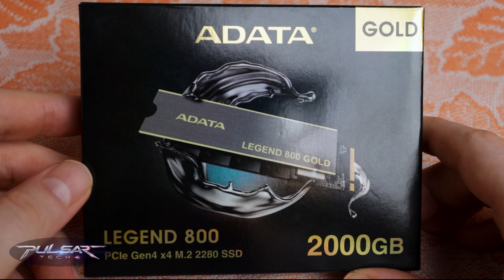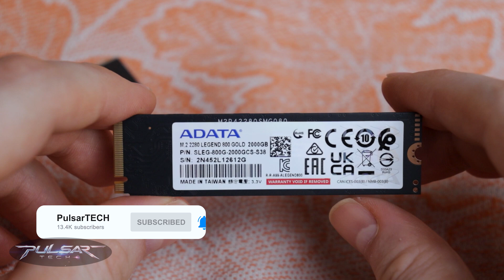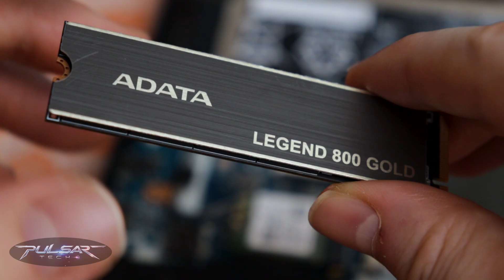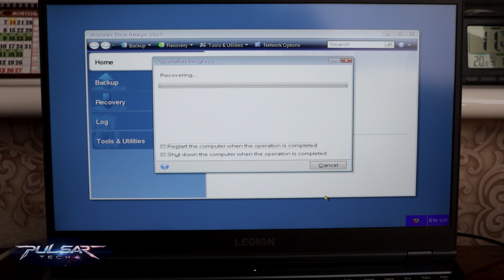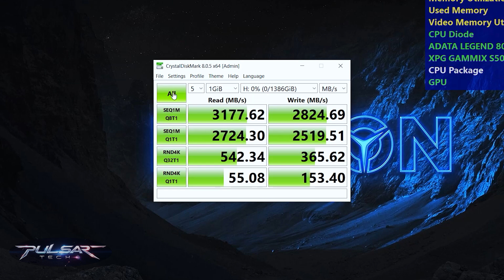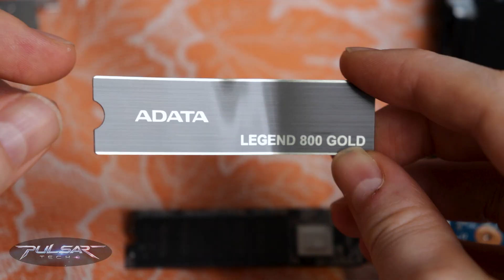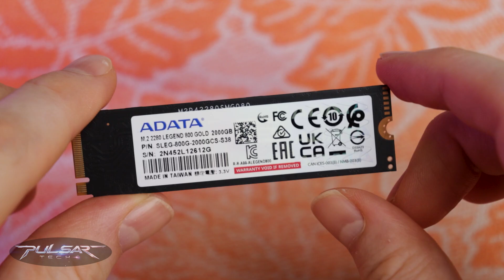ADATA LEGEND 800 GOLD 2TB SSD DRIVE REVIEW – Speed, Value & Performance!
Looking for big storage without a big price tag? Today, we’re reviewing the ADATA LEGEND 800 GOLD 2TB SSD—a budget-friendly drive that claims to deliver high capacity and solid performance at a fraction of the cost. We’ll test its speeds and reliability using CrystalDiskMark 8, plus see how it performs with different cooling setups: the stock heatsink, the laptop’s built-in solution, and an upgraded liquid thermal pad.

I’ll also show you a quick way to restore your Windows system from an image (with a full tutorial link below). Let’s find out if this affordable SSD really brings the value for those of you seeking reliable storage on a budget!